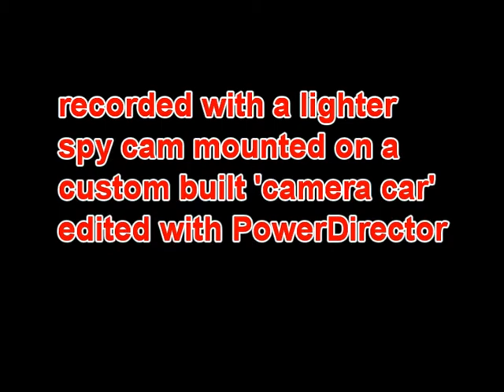Cabride .... once around the layout